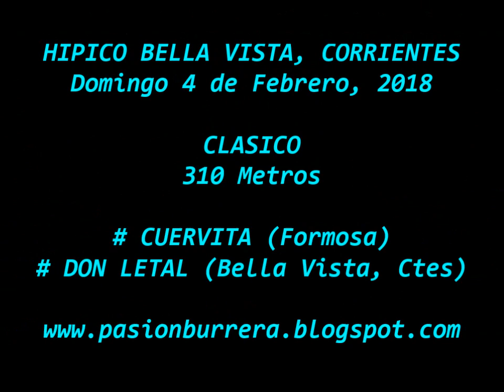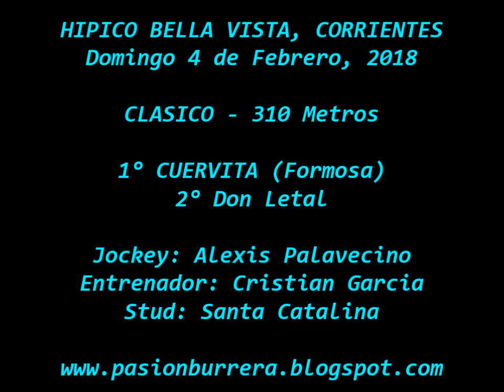Cuervita, Bella Vista (04-02-18)